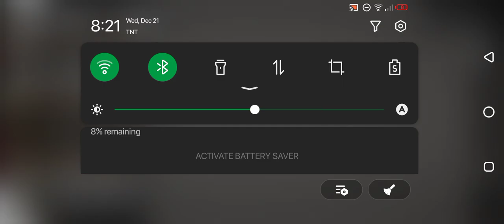melon playground porco gets demolished